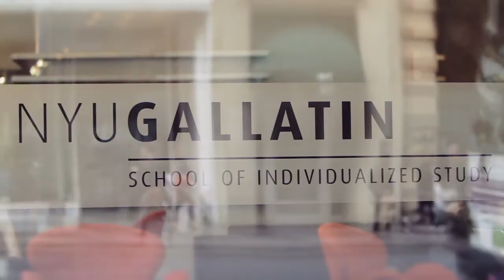The Gallatin Community: Krisstofer Marchena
Krisstofer Marchena (BA '14) discusses diversity, the supportive environment, and the challenging intellectual community at NYU's Gallatin School of Individualized Study.